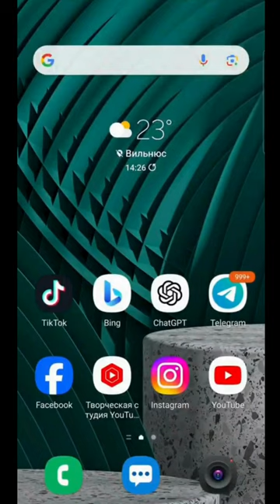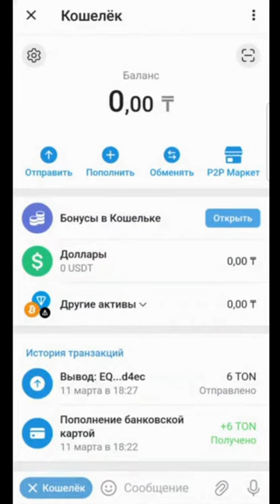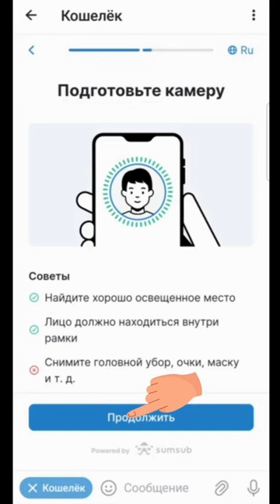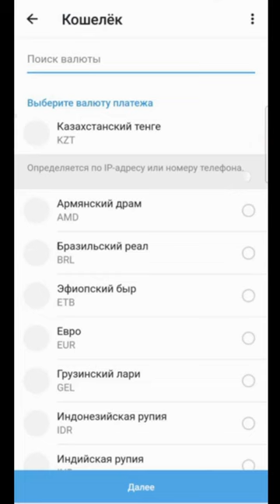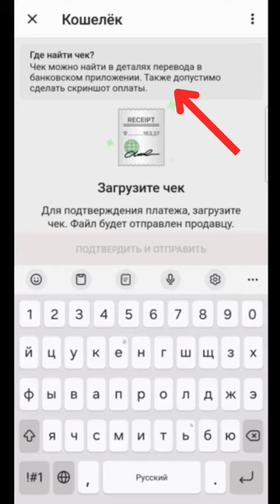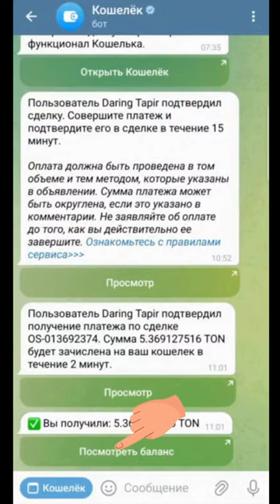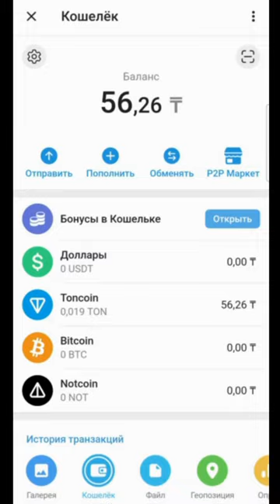КТО ГОТОВ УЧАСТВОВАТЬ В ПРОЕКТЕ С МУХТАРОМ АБЛЯЗОВЫМ И ЗАРАБОТАТЬ ЗА ГОД В 100 РАЗ БОЛЬШЕ?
КТО ГОТОВ УЧАСТВОВАТЬ В ИНВЕСТИЦИОННОМ ПРОЕКТЕ С МУХТАРОМ АБЛЯЗОВЫМ И ЗАРАБОТАТЬ ЗА ГОД В 100 РАЗ БОЛЬШЕ?

Друзья!
Получаю много сообщений, где мне пишут, что никак не могут освоить способ перевода через телеграм. Мы сняли видео-инструкцию, который ЛЕГКО позволяет решить все эти трудности.
И важно: если у вас что-то не получается, звоните в телеграм Елдосу: @Nassipbekov

ИНВЕСТИЦИИ ЧЕРЕЗ ТЕЛЕГРАМ

1. Скачайте Telegram через Play Market или App Store, если у вас еще нет Телеграм.

2. Используйте функцию поиска в Telegram:
   - Введите @Wallet.

   📌 Минимальная сумма 5 ТОN.

   - При пополнении суммы выше 43 TON требуется пройти верификацию через паспорт либо через удостоверение личности.
   - Если хотите пополнить Кошелек больше чем 43Тона, то выбираем ЭКСПРЕСС ПОКУПКА.

   📌 После верификации открывается доступ к покупке.

   - Появится список для покупки, нажмите "посмотреть еще" и выберите подходящий банк.
   - После выбора банка происходит поиск продавца (может занять пару минут).
   - Когда продавец отобразится, скопируйте 16-значный номер карты для перевода.
   - Переведите деньги через приложение вашего банка.
   - Подтвердите перевод, прикрепив квитанцию или скриншот.
   - В течение 2-10 минут криптовалюта поступит на ваш счет.

   Если платежи не проходят, свяжитесь с Елдосом Насипбековым в Telegram: @Nassipbekov.
   Также пишите мне в Telegram: @ablyazovmk10.

   - Укажите сумму и нажмите "Подтвердить".